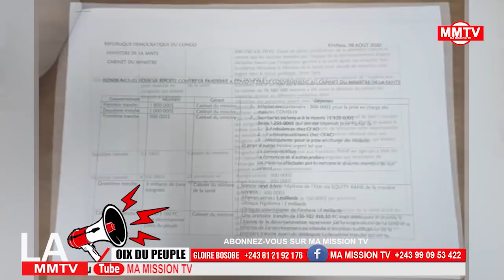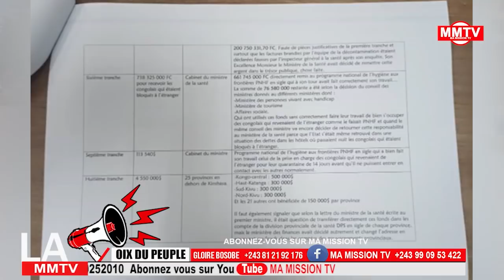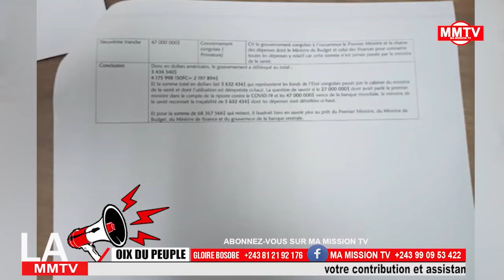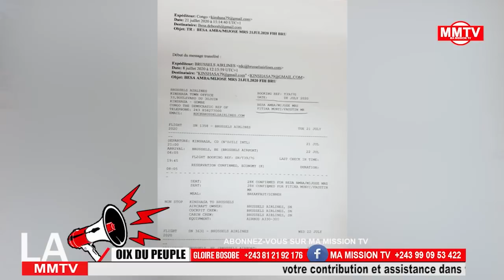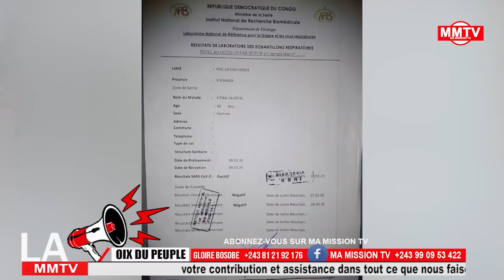🔴BA COMBATTANTS BA TOMBOKI MIN.YAV AZA NANI AKENDE JUSTICE TE...?!👈👈